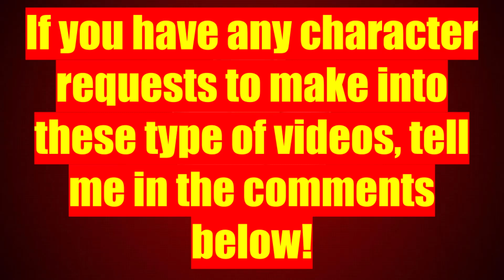Ranking Every Live Action Adaptation Of The Flash